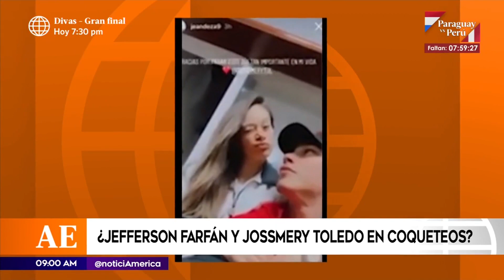¿Jefferson Farfán está en coqueteos con Jossmery Toledo? | América Espectáculos